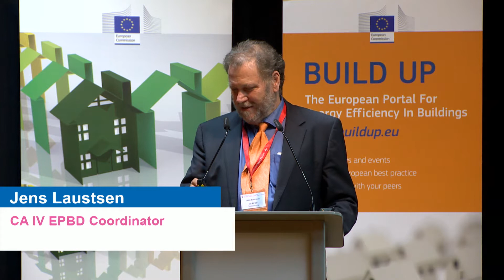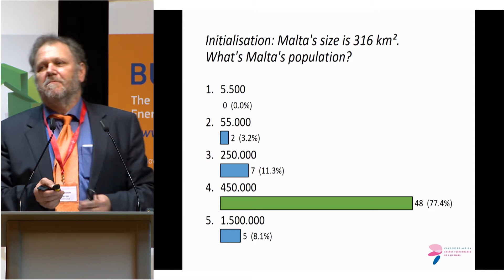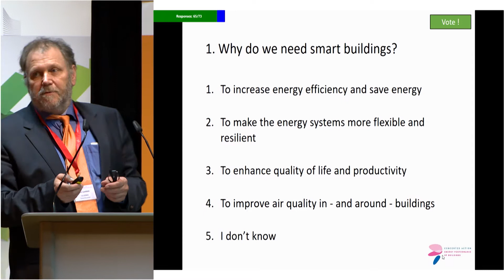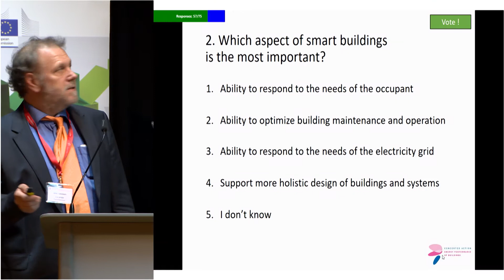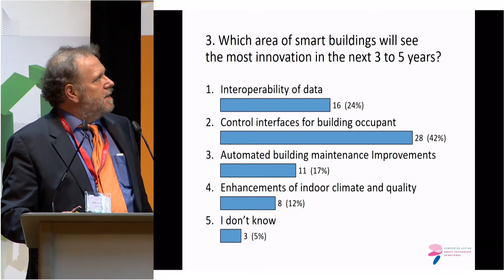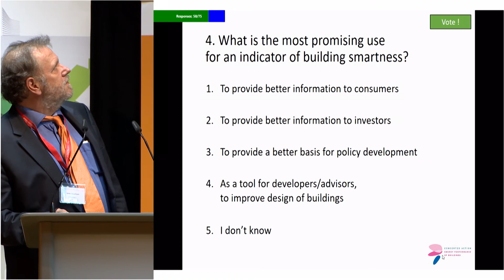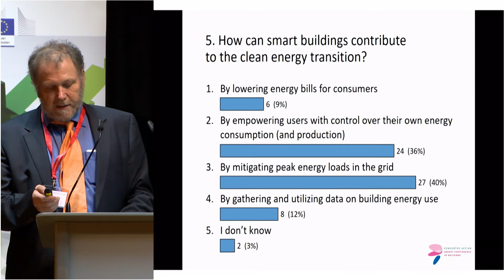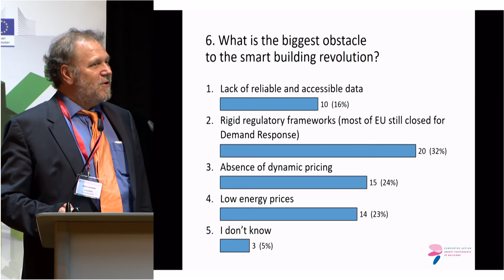Concerted Action EPBD Workshop - Interactive Voting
Jens Laustsen, CA IV EPBD Coordinator